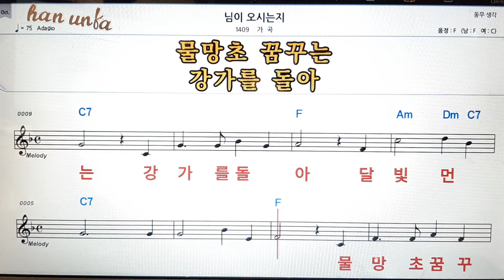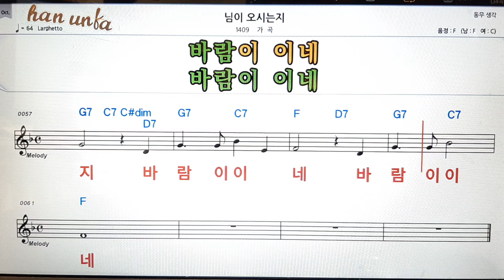님이 오시는길/가곡👍노래 반주, 코드 악보,가라오케💋Karaoke*Sheet Music*Chord*MR